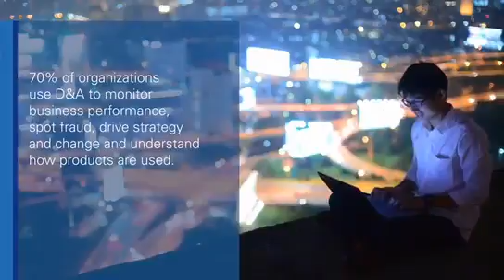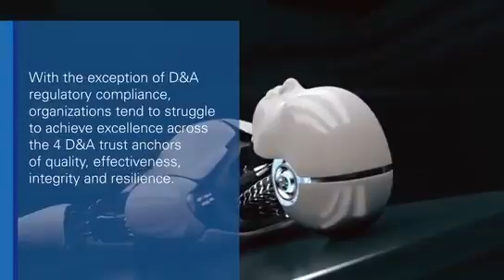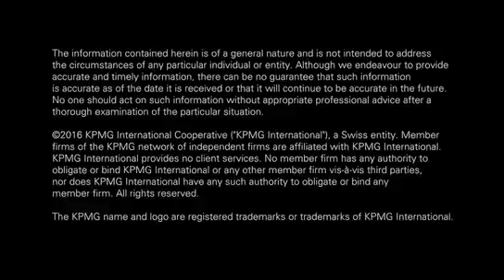Building Trust in Analytics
Data and Analytics (D&A) holds the power to unlock untold value. But first you need to trust what it is telling you. In this video, we explore reasons why we need to be talking about trusted analytics.